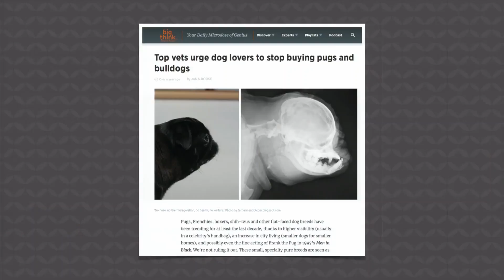Are Purebred Dogs in Danger?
This is a clip from an episode of Answers News that aired on August 23rd, 2018.

Top Vets Urge Dog Lovers to Stop Buying Pugs and Bulldogs

Debunking Evolution - What Every Christian Should Know featuring Dr. Daniel A. Biddle

Evolution Exposed: Biology - Your Evolution Answer Book for the Classroom written by Roger Patterson

Is Natural Selection the Same Thing as Evolution? written by Dr. Georgia Purdom